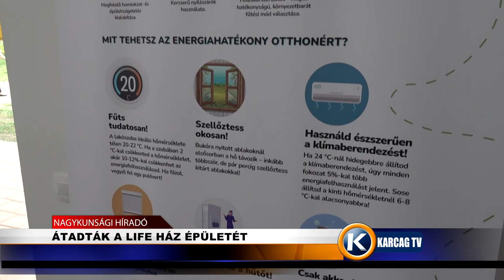ÁTADTÁK A LIFE HÁZ ÉPÜLETÉT